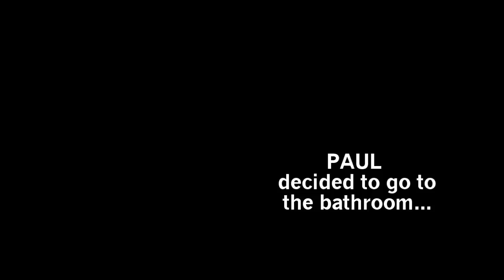"Paul Says Bye?" Trailer | Creative Cut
A trailer for a (not) upcoming film about a group of friends that go to KFC and loses their friend. In this adrenaline-pumped action-filled documentary thriller, you will discover why a young man named Paul didn't say "Hi" this time.

To learn about the making of this video, put on annotations and keep an eye out for the blue boxes in the top right corner.

*These are students of the College Academy at Broward College.

Filmed, Edited & Produced by Jawaad Ahmad Khan
Inspired by "Catfish" trailer.